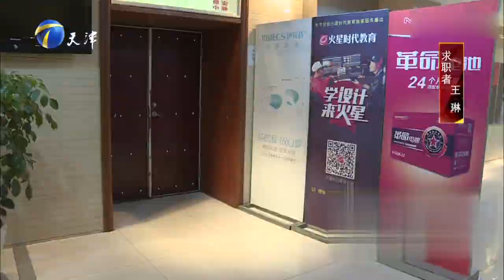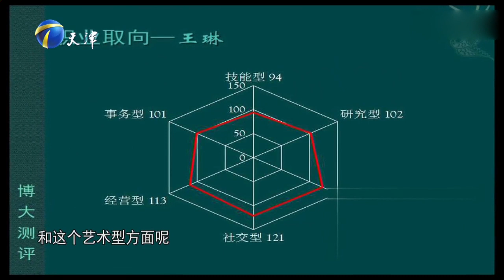【现场朗诵：求职者王琳展示别样诗意 】非你莫属